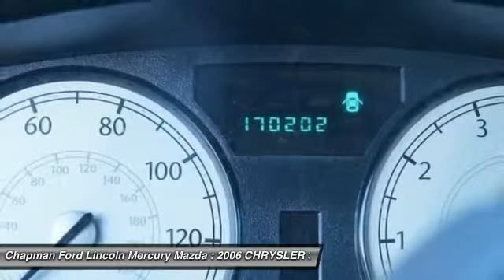2006 CHRYSLER 300 Egg Harbor, NJ ES15013A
2006 CHRYSLER 300 Egg Harbor, NJ
Stock# ES15013A

ROUGH CAR NEEDS WORK IN SEVERAL AREAS